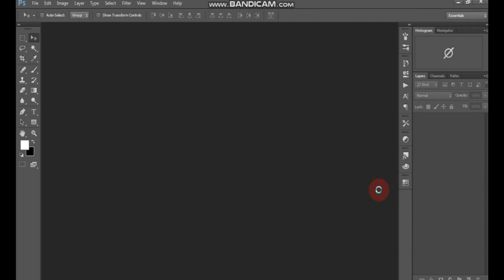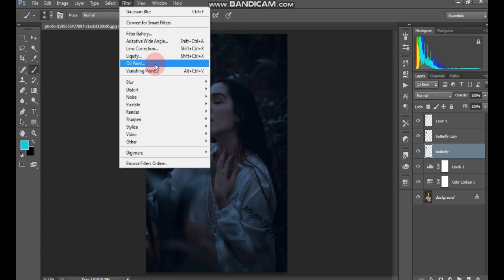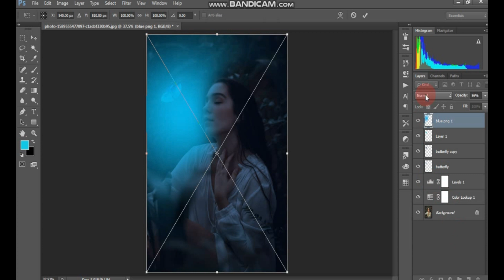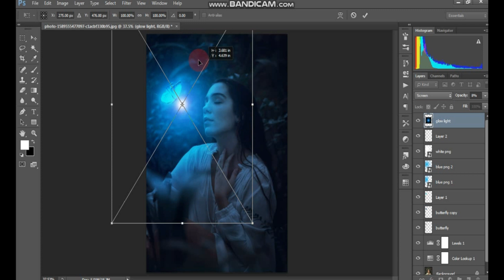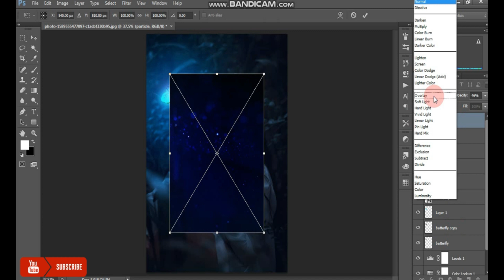Photoshop Tutortial ! Edit Dark tone Effect with glowing butterfly By Addystudios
Welcome to Addy Studios!

In this  Photoshop Tutorial, learn how to create butterfly glow effect  in photoshop. I will show you easily how tocreate glow effect in photoshop.

This channel is totally meant for mastering basic editing skills. Learn new tools and tricks for free every 48 hours!